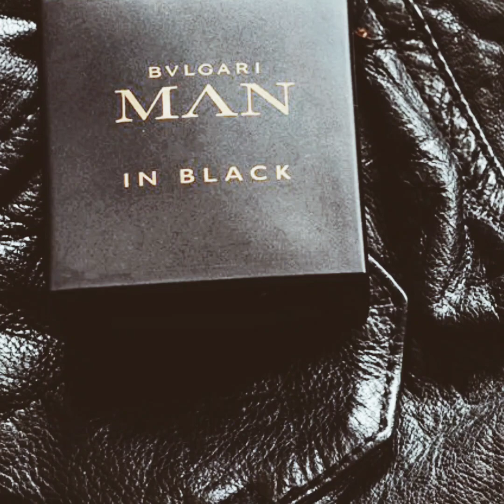عطر_نساء - LCDS Ep6 : Lancôme#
TRÉSOR MIDNIGHT ROSE - EAU DE PARFUM LANCÔME

Notes de tête : Jasmin, Pivoine, Cassis, Baies Roses
Notes de cœur : Absolu de Rose, Framboise
Notes de fond : Essence de Cèdre de Virginie, Vanille, Musc .

استولي على القلوب مع عطر تريزور ميدنايت روز Trésor Midnight Rose اللعوب والمشاغب من لانكوم.

العبي لُعبة الحبّ مع هذه الرائحة النسائية الآسرة التي تمزج في طيّاتها عبير الورد العميق ونفحات الكشمش الأسود الجريئة مع شذى الياسمين المُفعم بالحيوية وزهرة الفاوانيا والفُلفل الزهري ما يؤلّف باقة ساحرة من نفحات الأزهار العطرية.

كوني جذابة ومثيرة وفاجئي الجميع بحقّ مع تريزور ميدنايت روز.

طريقة استعمال ميدنايت روز:
لمَ لا تضعين القليل من هذا العطر في مكان غير متوقّع؟ رشّة خفيفة على فرشاة الشعر الخّاصة بك أو حتّى وراء ركبتيك لتتمتّعي بحقّ بمفعوله الساحر والمشاغب في آن.

لاعبي بقواعد الحب

و مزيج من الزهر والفاكهة يجمع ما بين الورد والتوت والياسمين والزبيب الأسود. تريزور ميدانيت روز Trésor Midnight Rose يعيد إلى الذاكرة لعبة الإغراء الآسرة عند شمس المغيب، لتجعلك تتوقين للتلاعب بقواعد الحب.

لمرة الأولى في تاريخ العطور، لا يرتكز عطر تريزور ميدنايت روز على رائحة التوت الكلاسيكية بل حول عبق الفاكهة فيه.

fatales tunisie soldes 2020

Fatale Tunisie promotion

Marionnaud Tunisie

FATALES Charguia

Fatales Tunisia Mall

FATALES contact

Sephora Tunisie

Marionnaud Carrefour La Marsa

عطوري المفضلة
افضل العطور
عطر نسائي
عطور نسائية
أجمل العطور الفرنسيه
اجمل العطور النسائية